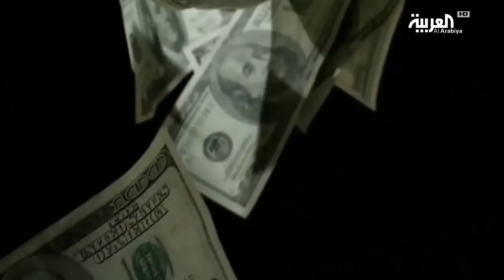حزب الله.. من المقاومة المفترضة إلى الجريمة المنظمة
يكشف فيلم وثائقي تعرضه العربية عن عمليات ميليشيا حزب الله في تهريب المخدرات وتبييض الأموال بدأ مع عصابات الكارتيل في أميركا اللاتينية ونقل الأموال لتبييضها في إفريقيا قبل ان تنقل ألى مصارف لبنان لتمويل نشاطات ميليشيا حزب الله وغيران التخربية

ـــــــــــــــــــــــــــــــــــــــــــــــــــــــــــــــــــــــــــــــــــــــــــــــــــــــــــــــــــــــــــــــــــــ